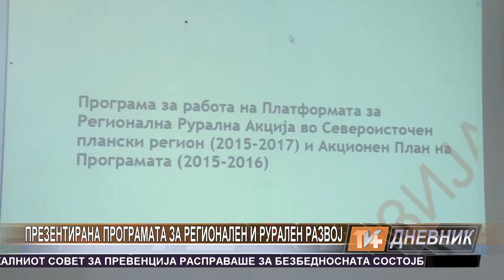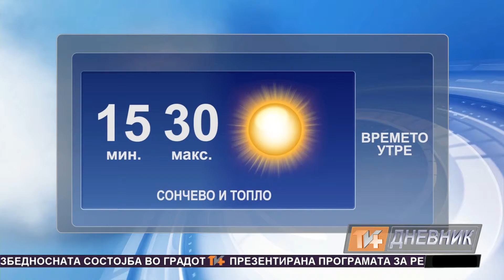Dnevnik 03 07 2015 TV Plus